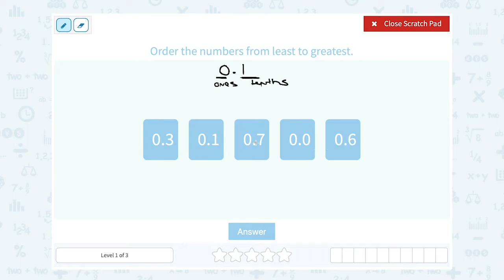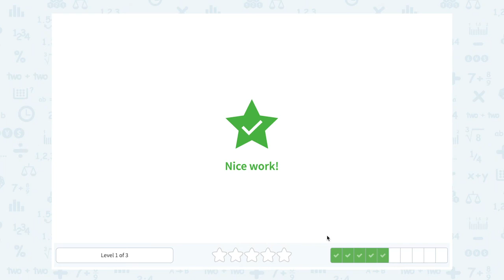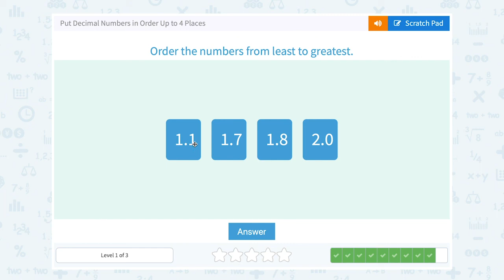5.113 Put Decimal Numbers in Order Up to 4 Places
Put Decimal Numbers in Order Up to 4 Places
Compare and sort decimals, arranging them in order from least to greatest or greatest to least.